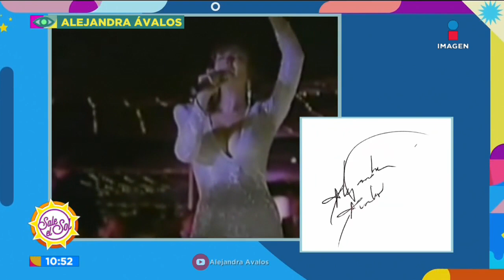La violencia de las parejas de Alejandra Ávalos con base a su firma | Sale el Sol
Nuestra grafóloga MaryferCenteno analizó las relaciones pasadas de lejandraÁvalos y cómo ella justificaba la violencia que sufría.